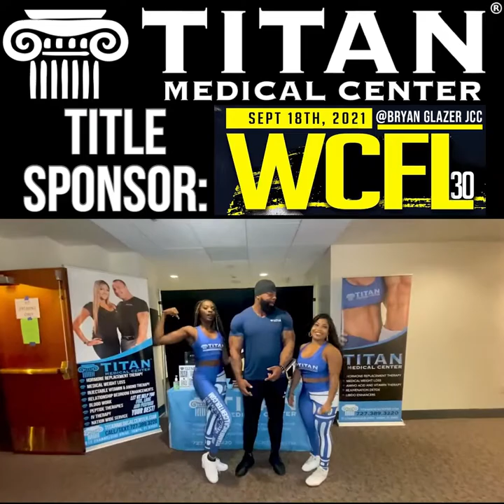World Class fight League 30, MMA fights sponsored by Titan Medical Center!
Great job to Rafael Garcia for putting on a heck of a show here in Tampa Florida!